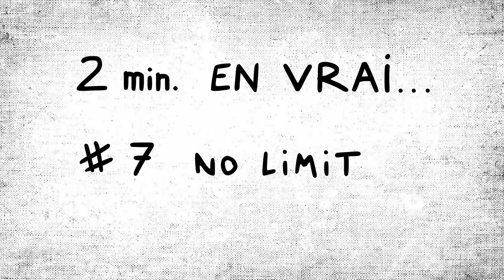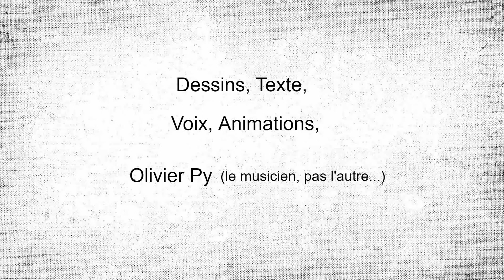No Limit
- Un épisode peut-être autant « philosophique » qu'économique sur l'absence de limite dans l'ivresse de l'accumulation.
- « 2 min. En Vrai », ce sont des films d'animation courts et assez denses où j'ai mis en mots et en images les thèmes traversés, en m'inspirant de manière indépendante de voix qui ne sont les porte-paroles d'aucun pouvoir ou intérêt privé. De ceux dont la parole sonne juste parce qu’elle me semble allier la connaissance, la conscience, et qu'elle n'est prise dans aucun conflit d'intérêt.

- Ecrit et réalisé par Olivier Py, 2021
- Soutenir sur Tipeee :

Musique utilisée :
Titre : BAZOOKA BEATNIK PART 2
Compositeur : Olivier Py
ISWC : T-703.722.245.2